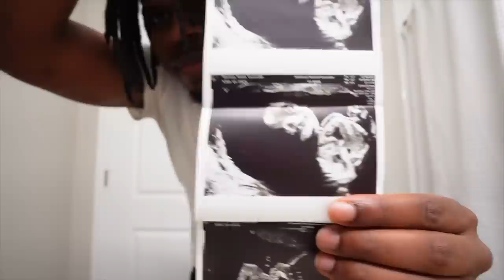KAM OPENED OUR BABY'S GENDER ENVELOPE... *he ruined the surprise*